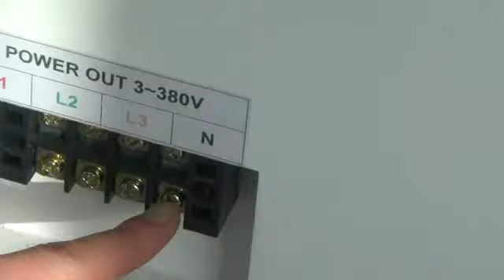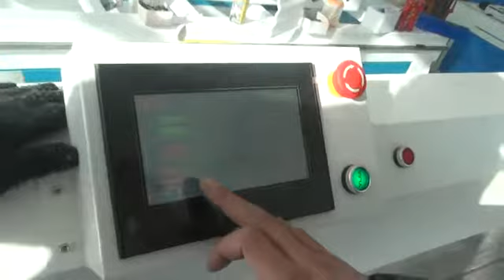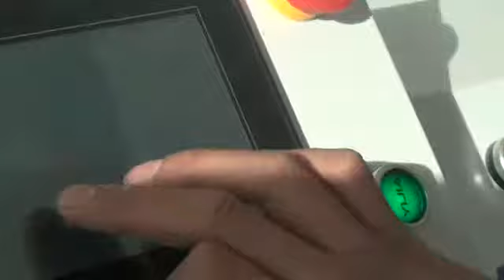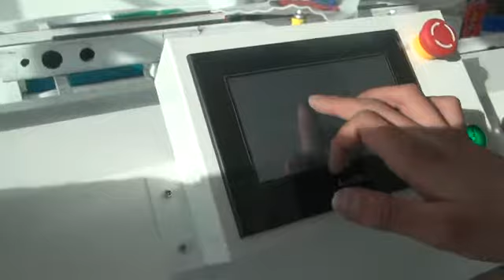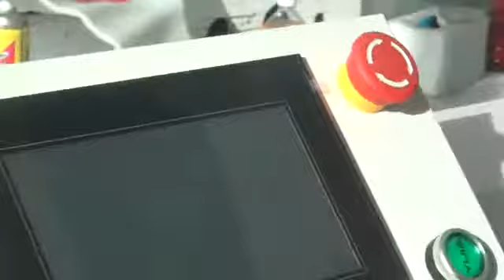drilling 1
JINAN MEIYA MACHINERY CO., LTD
Skype: lifancnc6
Wechat: meiyacnc